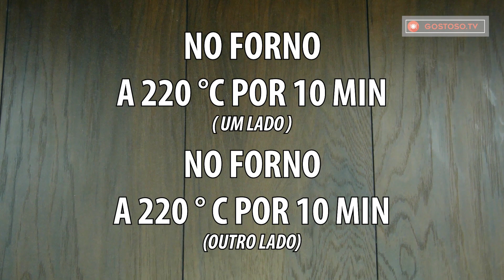Prepare batatas fritas deliciosas e crocantes sem óleo! Muito mais saudável! | Gostoso.tv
INGREDIENTES:
2 unidades de claras
½ colher de chá de sal
½ colher de chá de pimenta preta
½ colher de chá de páprica doce
5 unidades de batatas